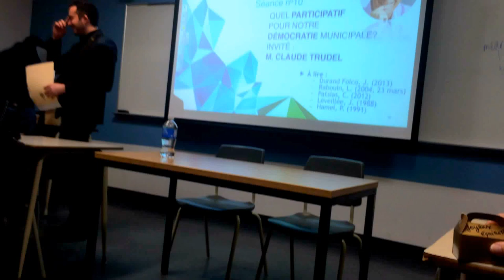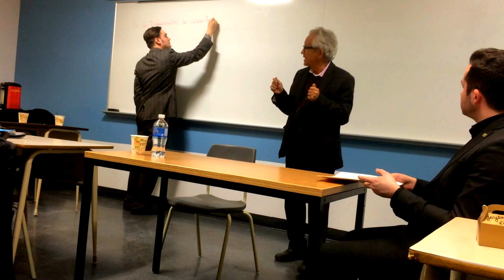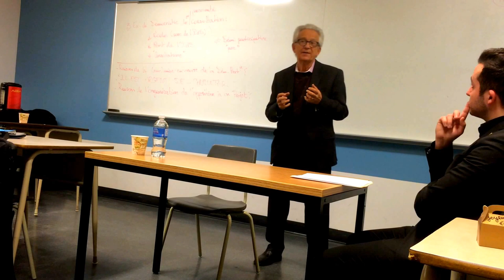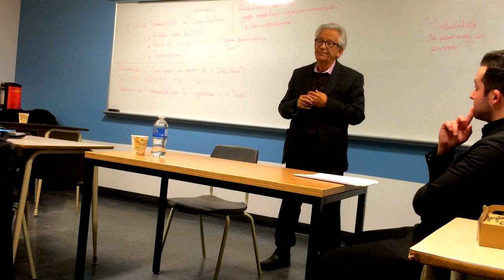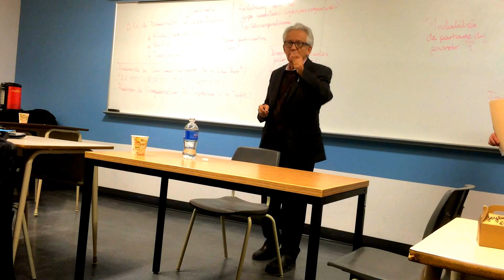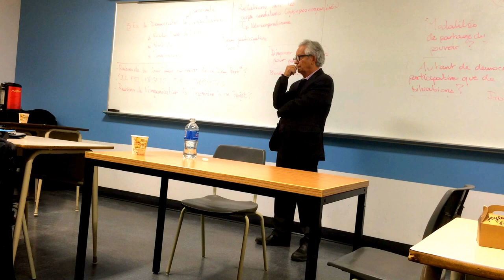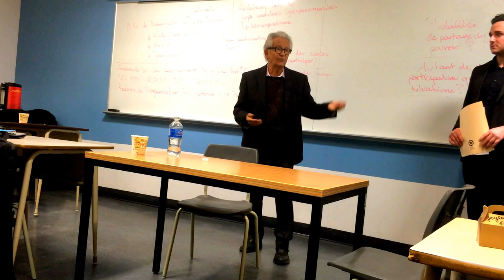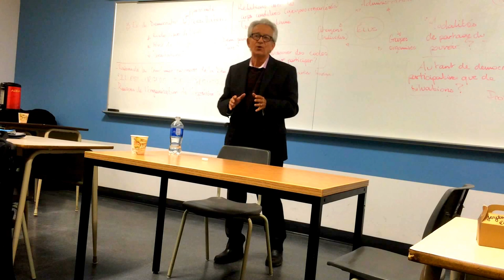Claude Trudel, invité du cours de Système politique montréalais (POL4840)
Le 18 mars 2015, Claude Trudel était l'invité du cours POL4840, à l'UQÀM.